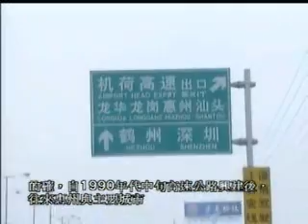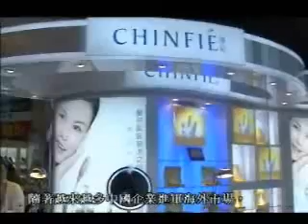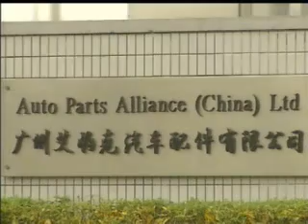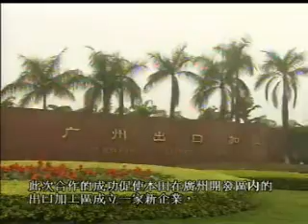Inside the World Largest Factory EP 1B/5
We showcase the booming car manufacturing industry in Guangzhou and look at the progress made by a petrochemical project in Daya Bay, which is the biggest joint venture project to date, with USD 4.3 billion invested.

Also, we examine the rationale behind MNCs' decisions to establish industrial parks, and speak to local manufacturers who have ventured into overseas markets with their own brands.